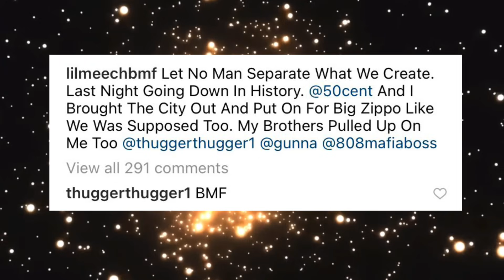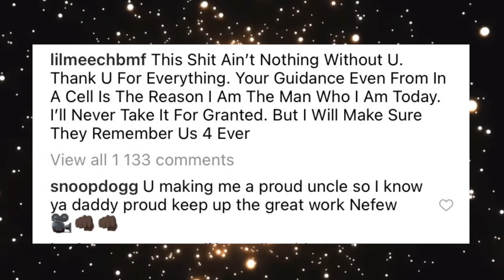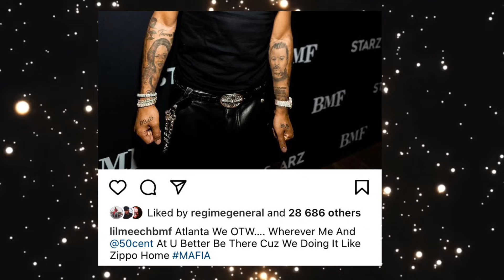Lil Meech Says His Father Is Proud Of 50 Cent, Snoop Dogg, Young Thug ‘It’s Nothing Without You Pop’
Lil Meech Says His Father Is Proud Of 50 Cent, Snoop Dogg, Young Thug, Gunna And More  ‘It’s Nothing Without You Pop, Your Guidance Even From The Cell Is The Reason I Am The Man!’

HIPHOPTVWHY.COM